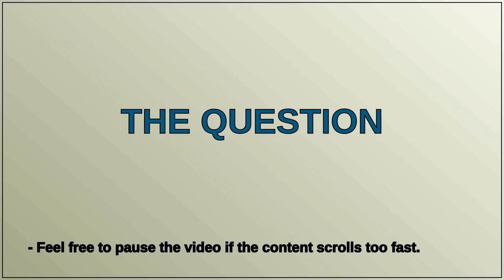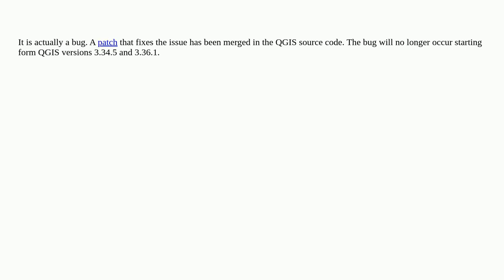Gis: Missing values (NULL) handling in QGIS Statistics Panel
Missing values (NULL) handling in QGIS Statistics Panel

A special thanks goes out to the community

  null statistics panel qgis